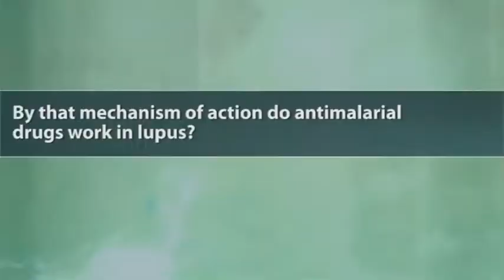More Lupus Drugs Are in the Pipeline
The new drug pipeline holds some promising therapies for lupus, according to Dr. Maureen McMahon, a rheumatologist at UCLA. But new drug development and FDA approval take time. Until then, lupus patients have Benlysta, the first drug to be approved for lupus in 50 years as well as the reliable, tried-and-true antimalarial drug hydroxychloroquine that has served them so well. This interview was conducted at the 5th Annual Perspectives in Rheumatic Diseases Seminar.